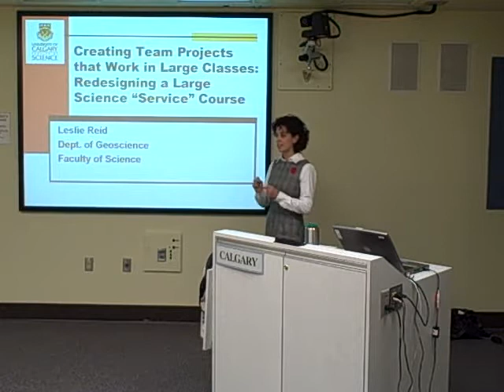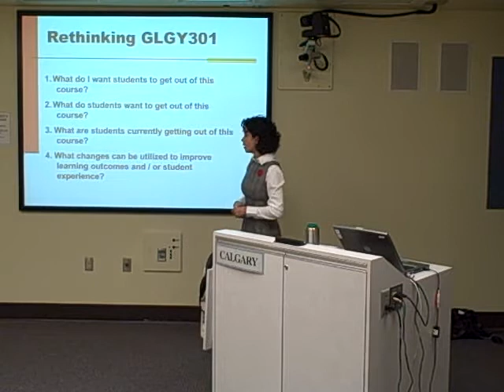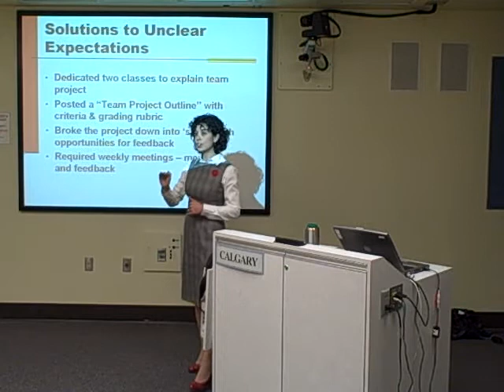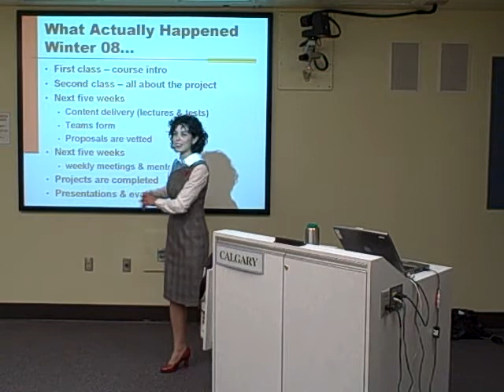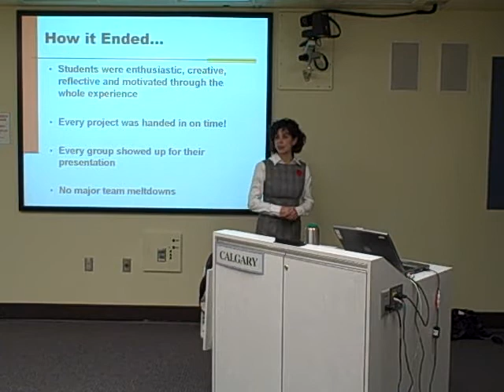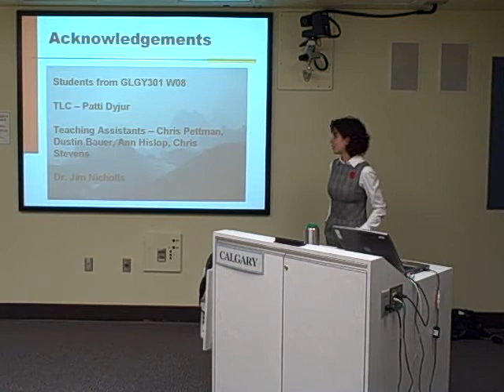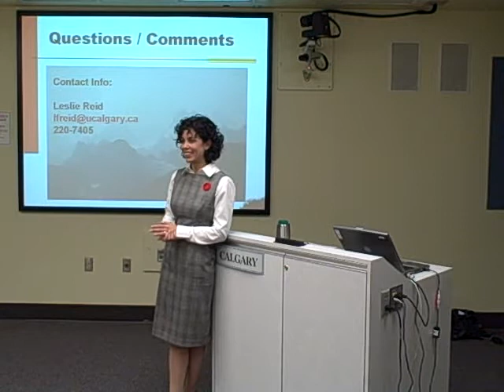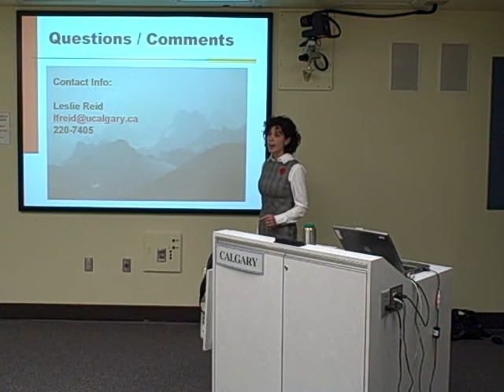Leslie Reid - Creating team projects that really work in large classes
A presentation as part of the Teaching & Learning Centre's 10th anniversary celebration at the University of Calgary.

Incorporating group work and team projects into large classes can seem daunting, but the results might just exceed your expectations. Join Leslie Reid, Tamaratt Teaching Professor in Geoscience, for a look at how she incorporates active learning initiatives into her courses and how her students respond when asked to take charge of their own learning experiences.

Teaching & Learning Centre, University of Calgary
Presenter: Leslie Reid